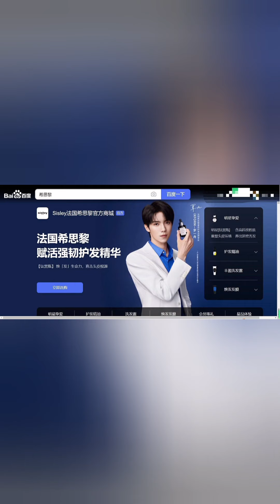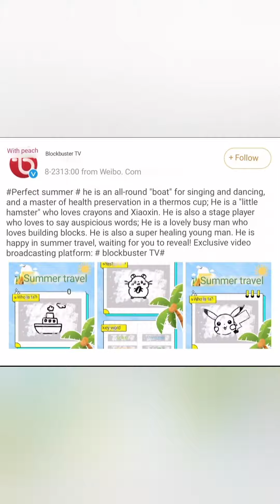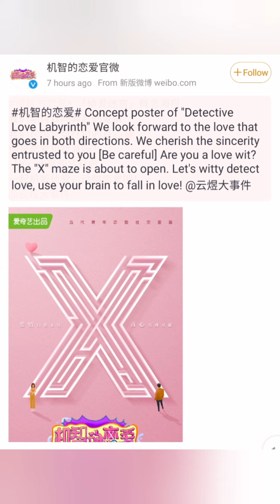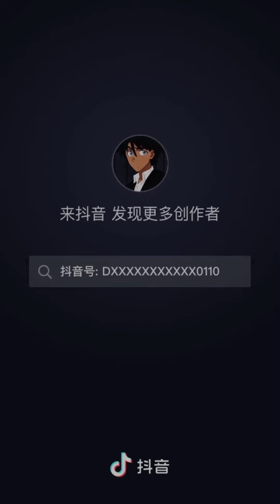IXFORM, [EN/THsub]แจ้งอัพเดทข่าวหลายสิ่ง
แจ้งข่าวน้องหลัว, และรายการ PerfectSummer, ลั่วหยาง, Witty Love, Mark Dancer